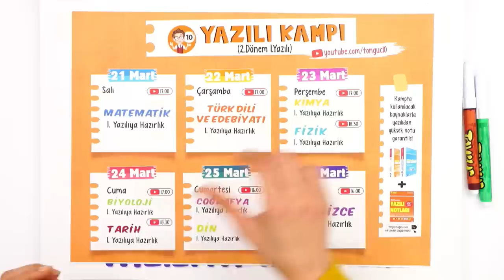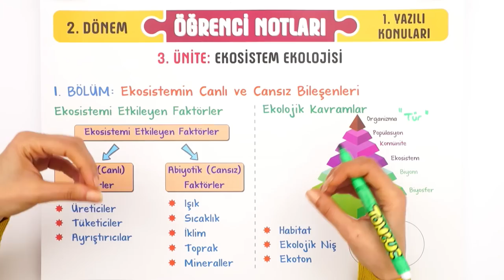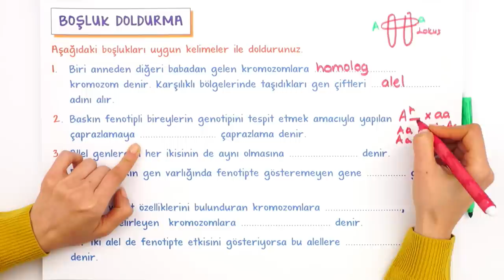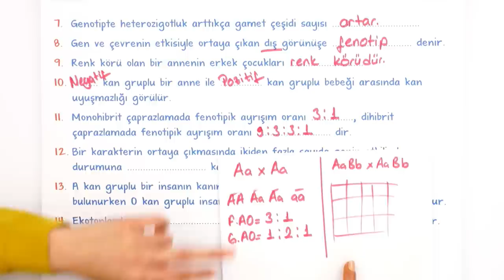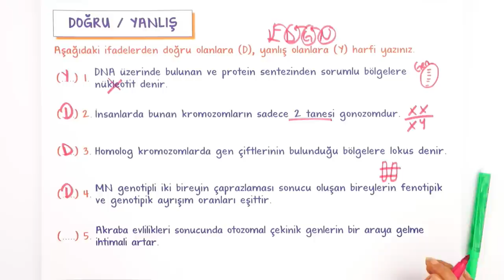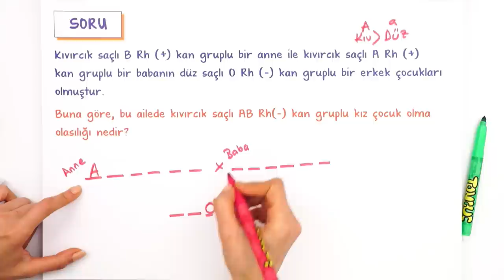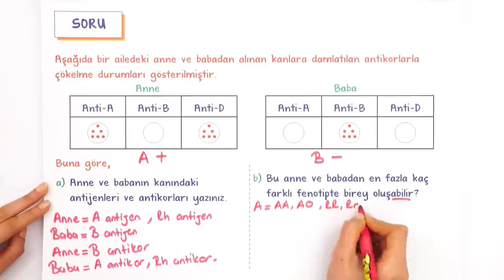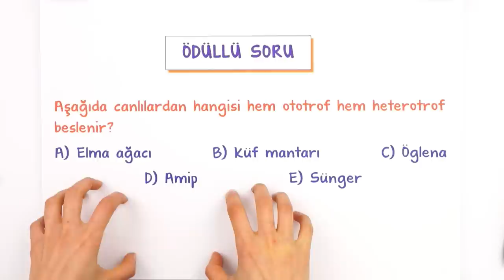10.Sınıf Biyoloji 2.Dönem 1.Yazılı Hazırlık #2023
Yazılı öncesi bol soru çözerek konuları pekiştirmek için sana uygun kaynaklar burada 👇
Yazılıkampı boyunca 10.sınıf derslerinde bilmen gerekenlerin olduğu mükemmel yazılı provası ile karşınızdayız! Biyoloji sınavına girmeden önce mutlaka yazılı hazırlık videosunu izlemelisin. Ayrıca videonun PDF'sini indirmeyi de unutma.😉🚀

Burayı Dikkatli Dinle  00:00
Kalıtımın Genel İlkeleri: 02:10
Ekosistem Ekolojisi: 07:39
Beslenme Şekillerine Göre Canlılar: 12:13
Yazılı Provası: 15:02